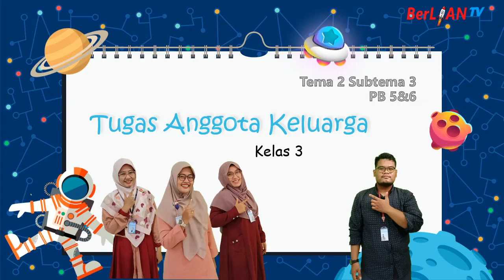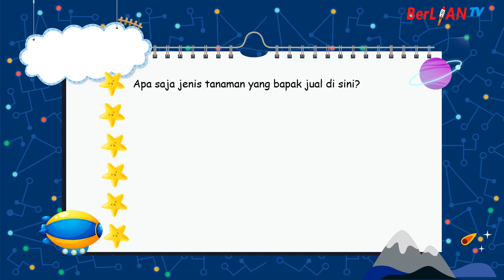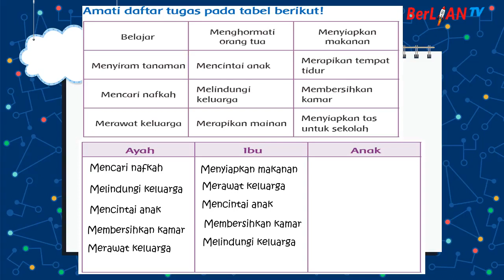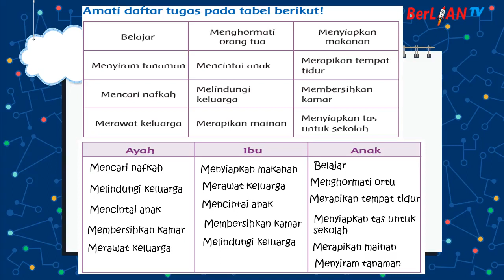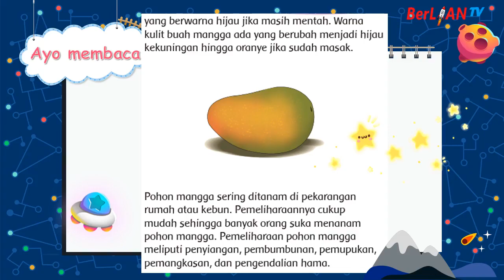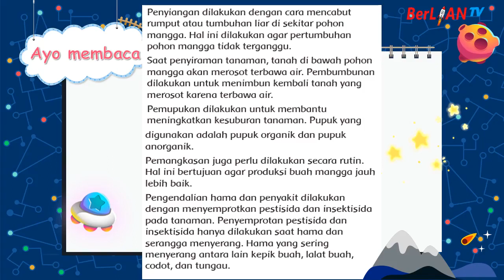Tugas Anggota Keluarga - Tema 2 ST 3 PB 5&6 Kelas 3 SD | BerLIAN School